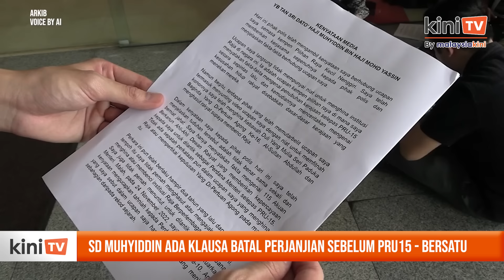SD Muhyiddin ada klausa batal perjanjian sebelum PRU15 - Bersatu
Ketua Penerangan Bersatu Razali Idris menegaskan kesahihan akaun berkanun (SD) semua ahli parlimen yang menyokong Muhyiddin Yassin tidak boleh dipertikai.

Menurut Razali, SD yang ditandatangani menyokong Muhyiddin sebagai perdana menteri selepas PRU 15 mempunyai klausa yang membatalkan semua perjanjian sebelum pilihan raya.